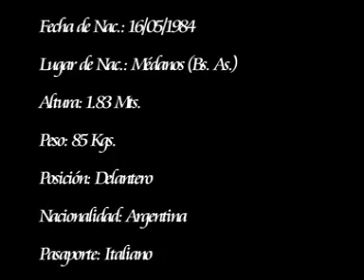Iván Gustavo AGUDIAK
Compacto de Jugadas